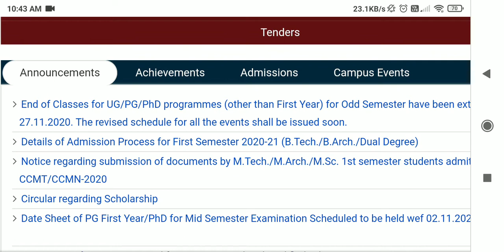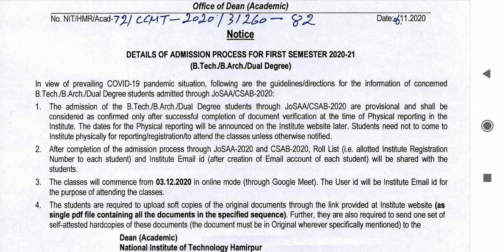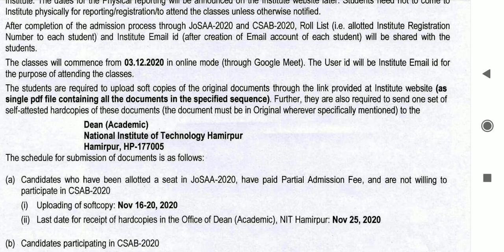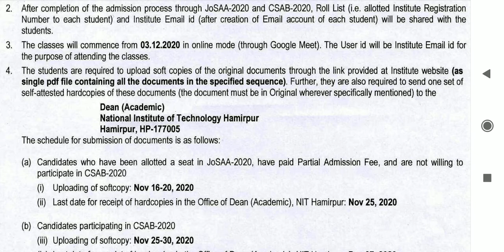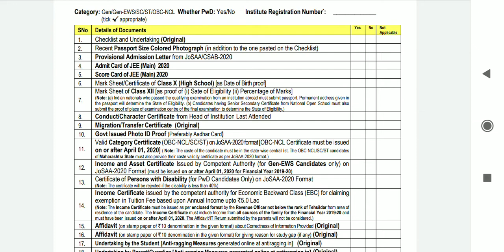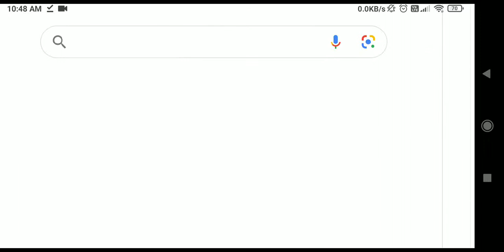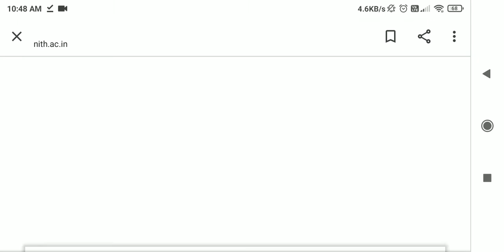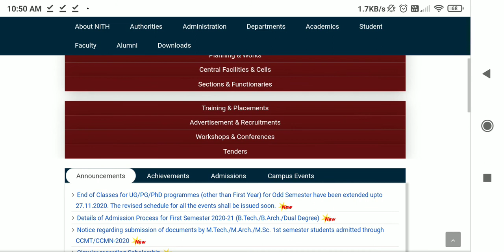NIT Hamirpur registration dates and speed post details👍🤔🧐 | Engineering Admission | JoSAA | NITs